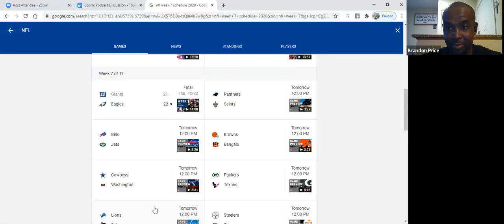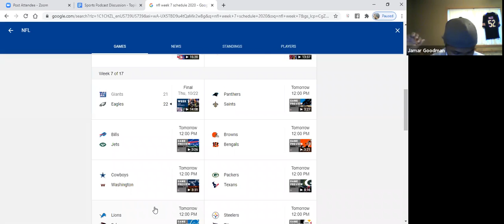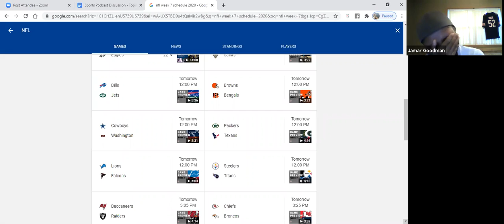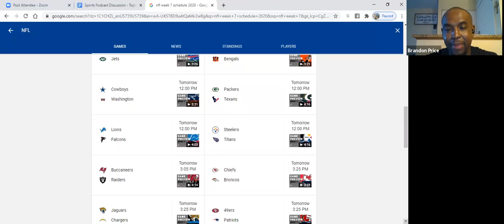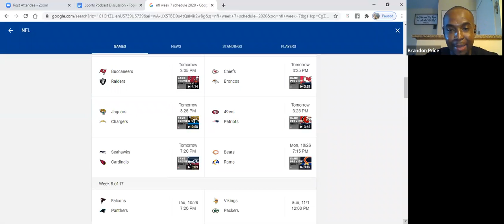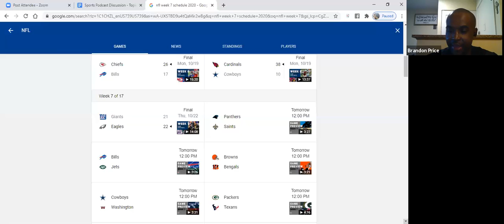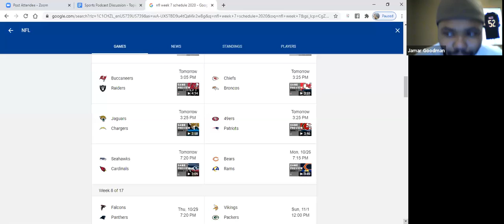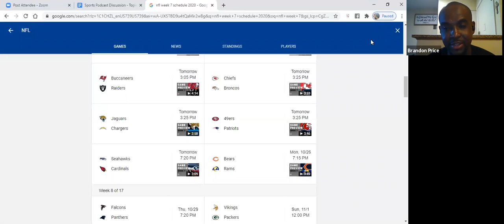LeBron's Legacy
What impact did ring #4 have on the G.O.A.T. discussion? Also discussed college football, MLB World Series, Antonio Brown to Tampa, NFL Picks